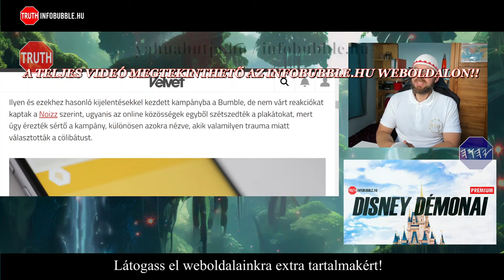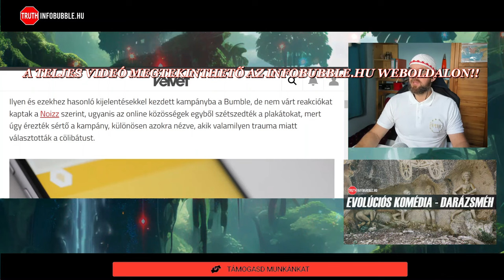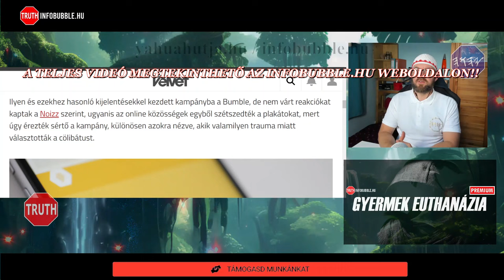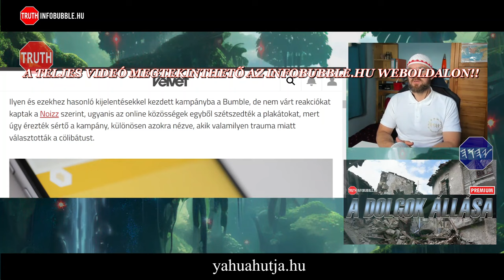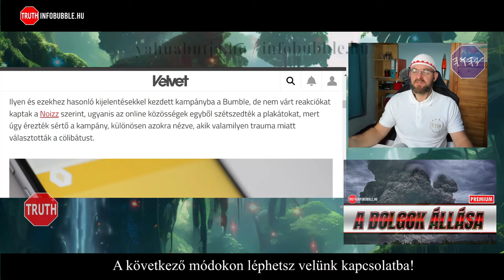ONLINE TÁRSKERESÉS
Üdvözlet!

ADÓD 1%-ÁVAL TÁMOGATHATOD MUNKÁNAKAT:
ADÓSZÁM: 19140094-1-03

Közlemény: Adomány
Nemzetközi bankszámlaszám (IBAN):
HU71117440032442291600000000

HalleluJAH!